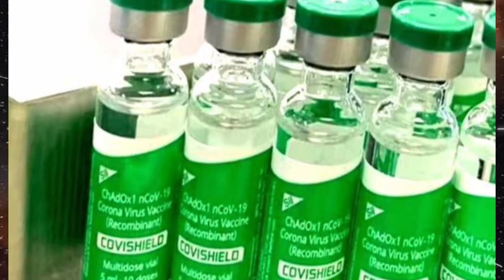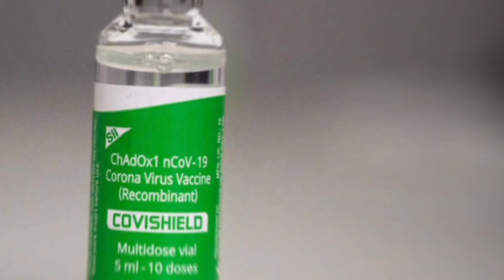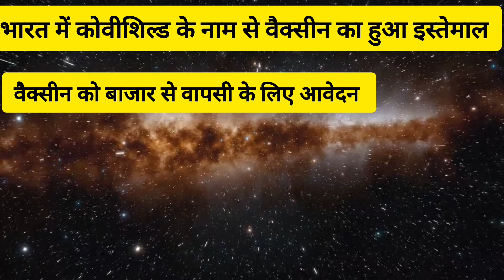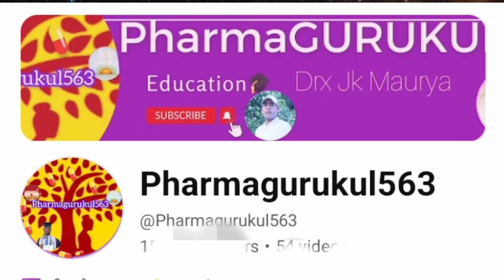Astrazenica covishield vaccine Side effects | Why Company Back All Vaccine From Market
Covishield @JkEducator563 @Pharmagurukul563

Astrazenica covishield vaccine Side effects | Why Company Back All Vaccine From Market | Covishield || pharmagurukul563 ||

In This video I explain about astrazenica has bee back all covishield vaccine from market after suffuering from it's have rare side effects. the vaccine have side effects is Thrombosis with Thrombocytopenia Syndrome TTs and low platelet count.

⏯️ about blood thinner medicine side effects

For More Medicine and it's uses
must watch👉

Please Note :- Some of the pics and footages are not real and not related to content and only used for related visualization purposes

drx jk maurya
varansi up India🇮🇳 🙏